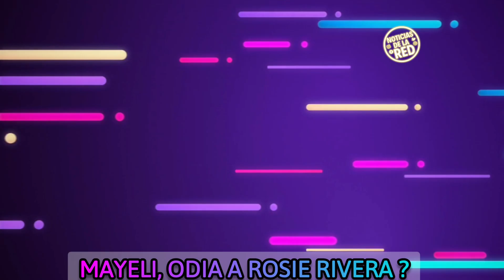ODIAS A ROSIE RIVERA? MAYELI ALONSO ASI RESPONDE. NOTICIAS DE LA RED.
MAYELI ALONSO ASEGURA QUE NO QUIERE PARECERSE A SU EX CUÑADA ROSIE RIVERA Y RESPONDE CLARAMENTE SI LA ODIA O NO !